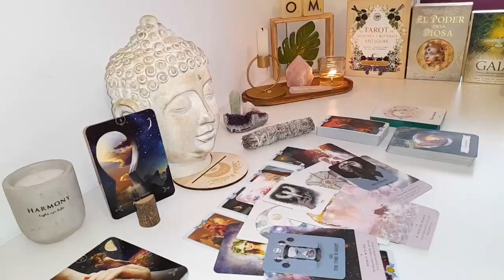CAPRICORN😘THEY'RE ADDICTED TO YOUR EYES👀​CLASS &HOW U MAKE THEM FEEL♥️😍THINKING OF YOU 24/7⏰❤️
Capricorn Love
Capricorn 2024
Capricorn today
Capricorn SEPTEMBER